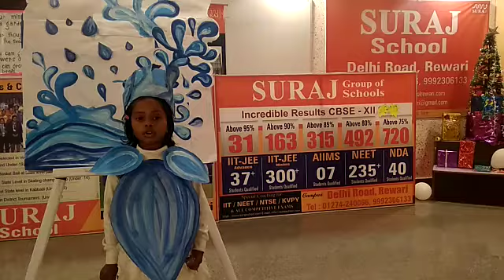Suraj School Rewari believe -Stage 'exposure bolsters' student's creative expression to empower them